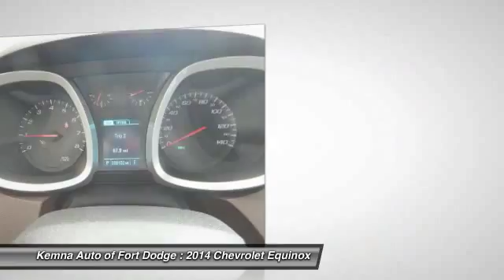2014 Chevrolet Equinox Fort Dodge IA 4384F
2014 Chevrolet Equinox LTZ

Kemna Auto of Fort Dodge

Your satisfaction is our business! Call ASAP! THE SPACIOUS, SAFE, FUEL-SAVING CRUZE  Cruze goes beyond your typical compact car. Its modern styling on the exterior hints at the ground-breaking vehicle inside — one so efficient, so safe and so technologically advanced, it redefines the category.    The 2014 Cruze a 5-Star Overall Vehicle Score† from NHTSA.  But we didn't stop at safety and efficiency. Cruze also gives you more cargo space, more technology, more connectivity and more options. Cruze packs more of everything into a stylish compact frame. You get more service, as well. Chevrolet Complete Care includes oil and oil filter changes, 4-wheel tire rotation and a 27-point vehicle inspection and comes standard with the purchase or lease of a 2014 Cruze. And as we all know, more is ... well, more. brbrHow would you like cruising off in this gorgeous-looking 2014 Chevrolet Equinox at a price like this? It is nicely equipped. The quality of this wonderful Equinox is sure to make it a favorite among our educated buyers. You can count on Kemna to deliver you a quality used vehicle!!!